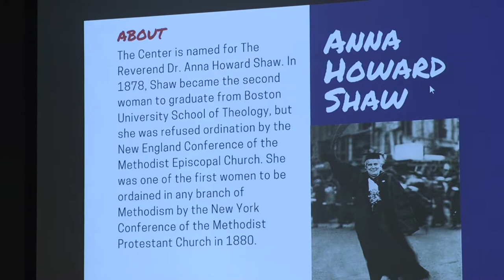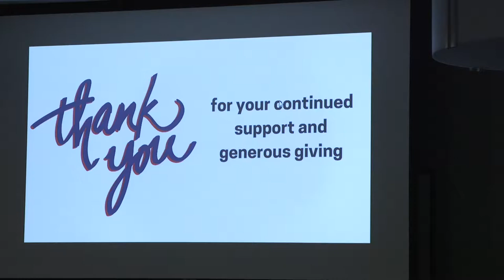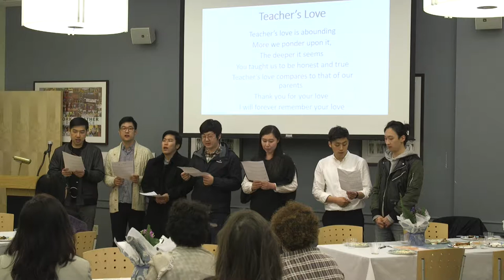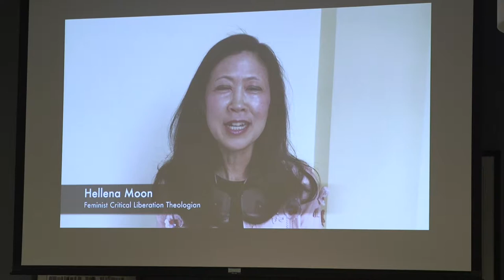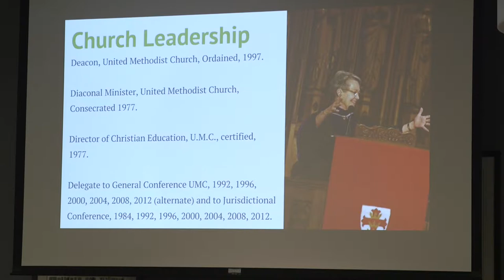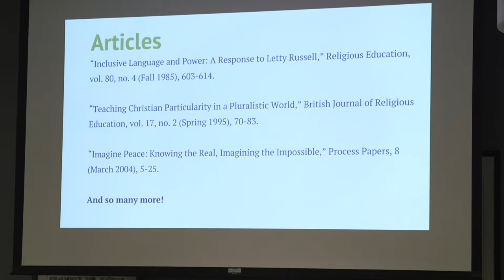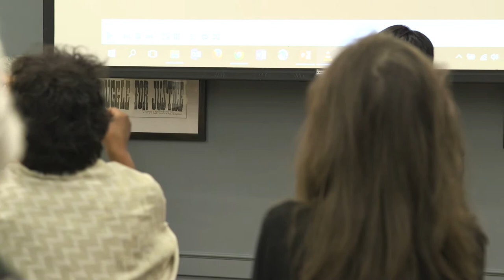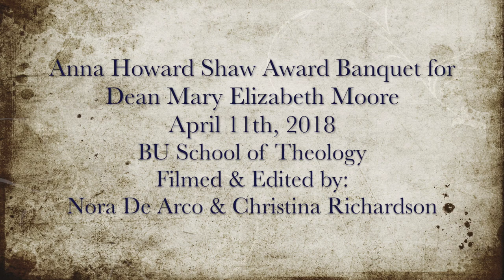Anna Howard Shaw Award Banquet Honoring Dean Mary Elizabeth Moore - April 11, 2018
Since 1985, the Anna Howard Shaw Center has hosted an annual spring conference to explore experiences of women’s ministries in the church and society. The conference provides opportunities for women to hear women preach, share testimonies in ministerial and multicultural leadership, and develop networks of support with one another.

This year's theme is "Am I the Earth's Keeper: Climate Change and Faith Community." Dr. Rebecca Copeland, Assistant Professor of Theology, will be giving the keynote address. We will have breakout workshop times where leaders in this field will be offering their wisdom and experience relating to the work they do to build communities that respond to taking care of our neighborhoods and the earth. Topics around environmental justice, ecological action, and community engagement will be addressed.

As we celebrate 40 years of the Anna Howard Shaw Center, we would like to honor Dean Mary Elizabeth Moore as the the Anna Howard Shaw Award Recipient at our Banquet.